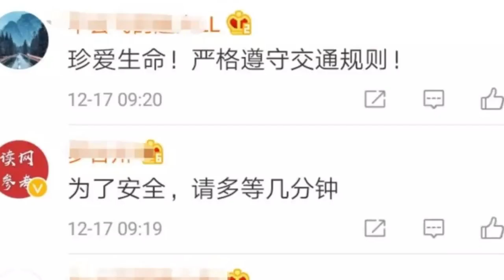闯黄灯遇上提前转弯 轿车撞飞摩托冲向行人女子1秒躲开